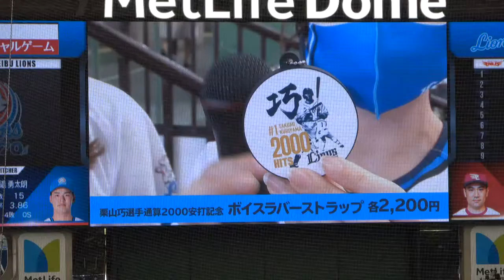グッズ紹介をする NAGIさん＆HARUさん 埼玉西武ライオンズ 2021年10月10日